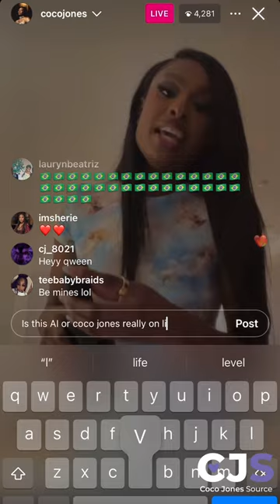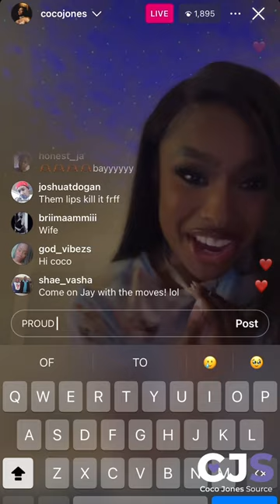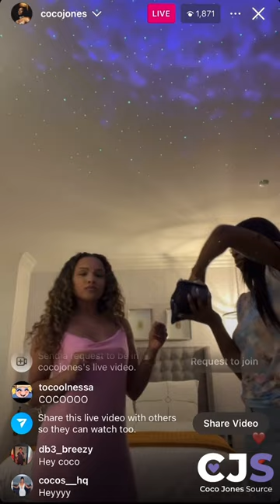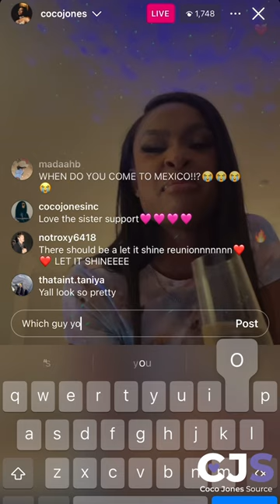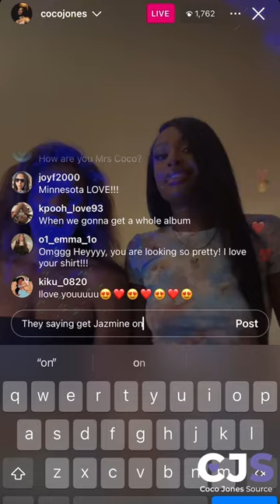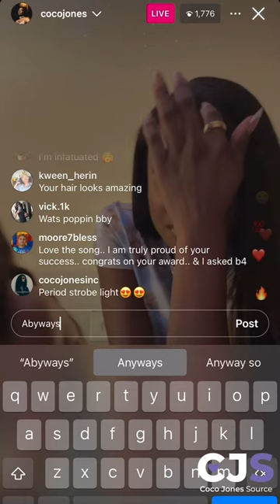Coco Jones Instagram live for Here We Go (Uh Oh) 05.03.2024